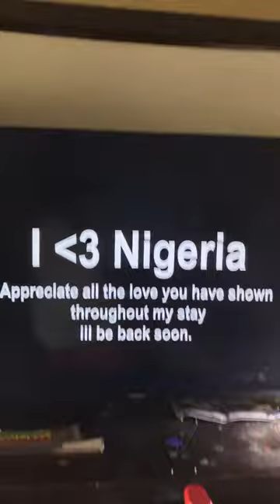Kai being Kai in Africa…. Go Africa 🫶🏾😄😄😄